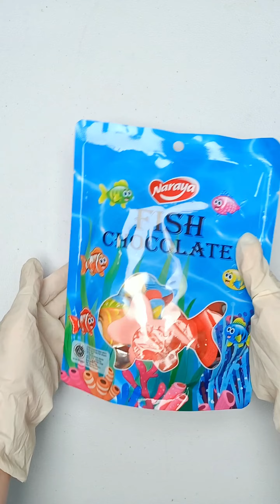Filling Platter with Fish Choco Marshmallow Yupi